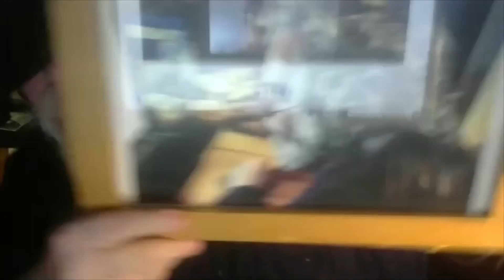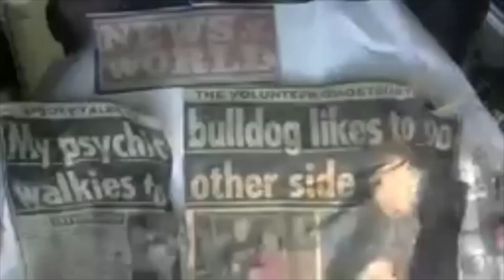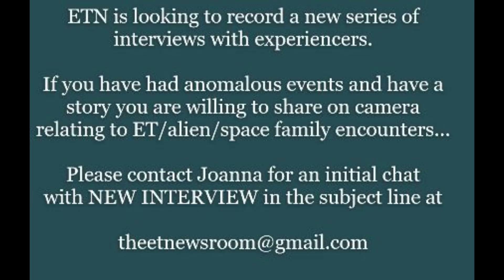PYSCHIC ANIMALS &amp; PETS 15 2 21 - 1 hour - A new ad hoc series interviews - shows on the fringe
Whilst I am wedded to the exploration of the ET/alien/space family scenario - there are many side elements such as the exploration the so-called 'psychic' faculty of life that is not limited to humanity, but also to animals and pets.

In this show, my guests are JOHN G. SUTTON, Professional clairvoyant and author of several tomes including 'Psychic Pets' and  PAT BYRNE, author and animal communicator.  We discuss a variety of insights, of our own experiences with our pet family as well as others.

John also kicks the show off with a nod to my book, published in 2016, 44 - Based on an ex-soldier's true story of life long encounters involving alien abduction. As John and Bill Brooks shared the same barracks back in 1968 and experienced one or two paranormal events whilst on the base in Dempsey Barracks, Sennelager, Germany

AND many of John's publications:

Pat is an author, and working on a series of several channelled books, which are in the process of completion, with 'God Spoke to Me' - her first work - under her author name Anna Marie Byrne

NOTE:
ETN is in the process of researching for a new series of interviews featuring experiencers of things ET/alien/space family events and encounters.  If you feel you could share your experiences on camera - being interviewed by Joanna, please contact via pm on Facebook contact by phone email for an initial discussion.